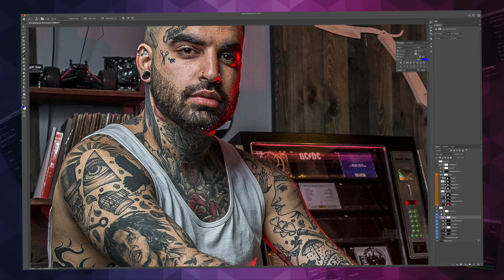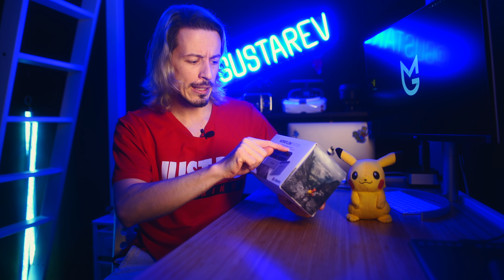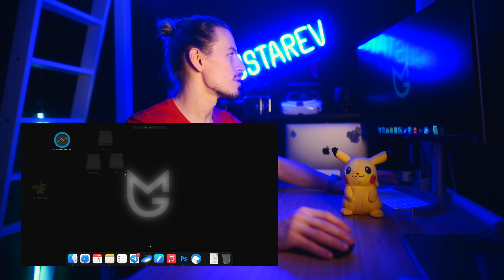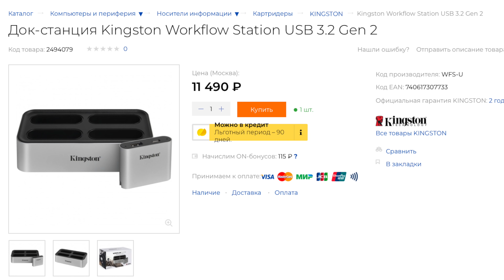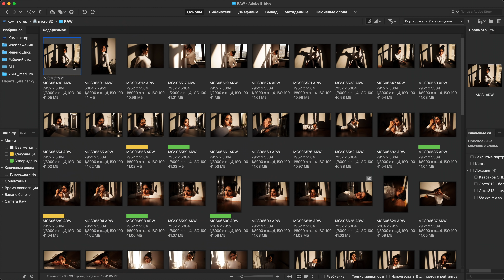Царь картридеров / Обзор рабочей станции Kingstone Workflow Station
♥️ Всем котиков! 🐱